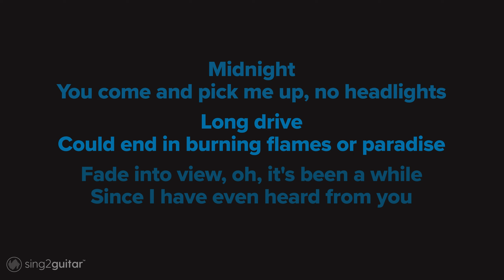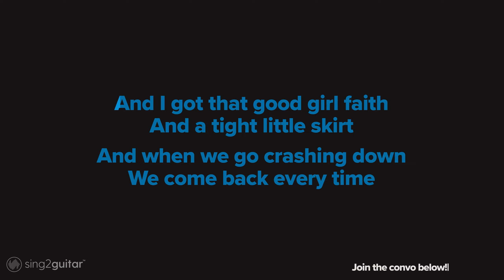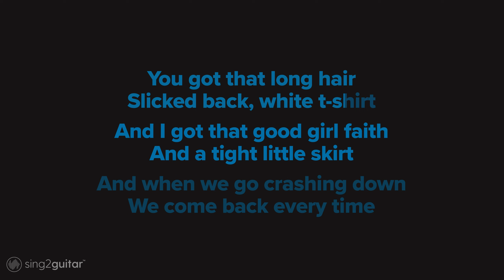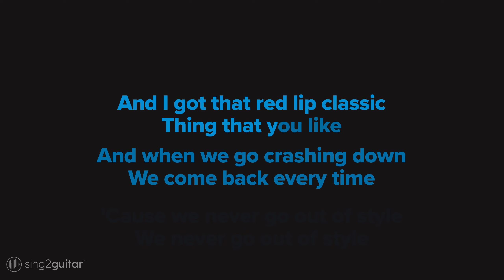Taylor Swift - Style (Acoustic Karaoke)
1. @Sing2Guitar on YT | Mention @Sing2Music on Socials

1. Vote via our community page every New Music Friday
2. Write it in the Comments 💬 (we read them all)
3. Directly via:

𝗥𝗲𝗵𝗲𝗮𝗿𝘀𝗮𝗹 𝗖𝘂𝗲𝘀
0:00 Intro
0:09 Verse 1
0:41 Pre-chorus 1
0:49 Chorus 1
1:31 Verse 2
2:02 Pre-chorus 2
2:11 Chorus 2
2:52 Bridge
3:12 Chorus 3

𝗟𝘆𝗿𝗶𝗰𝘀
Words and Music by Ali Payami, Karl Johan Schuster, Martin Karl Sandberg & Taylor Alison Swift

Midnight
You come and pick me up, no headlights
Long drive

That you've been out and about with some other girl, some other girl""